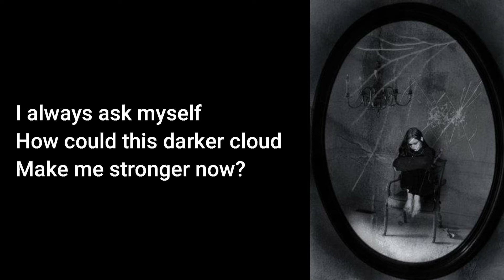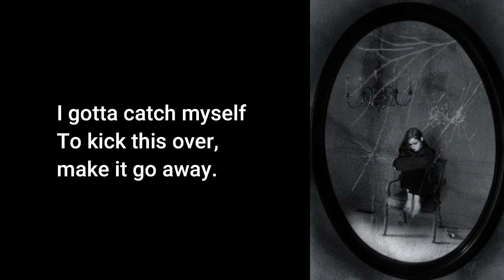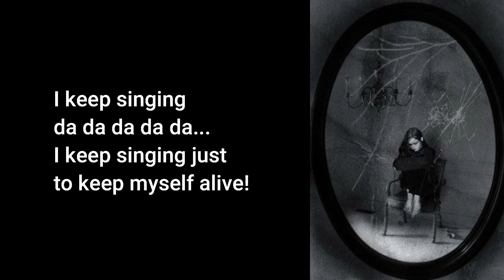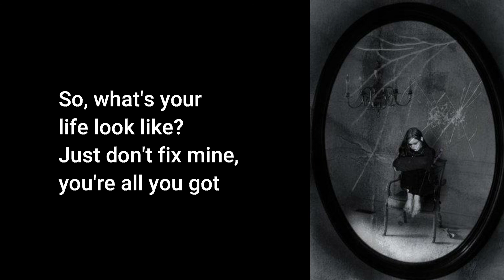Keep Myself Alive - Get Scared (Lyric video)